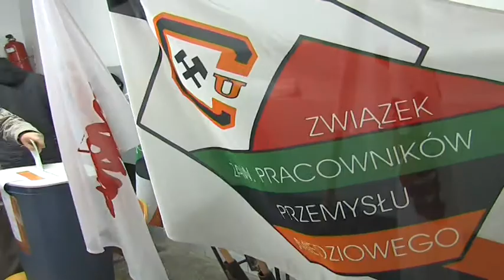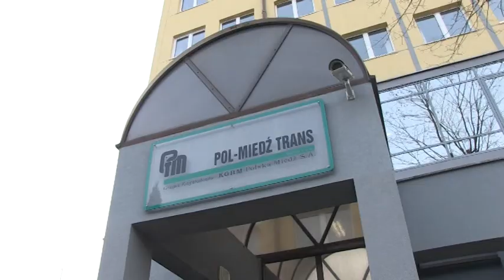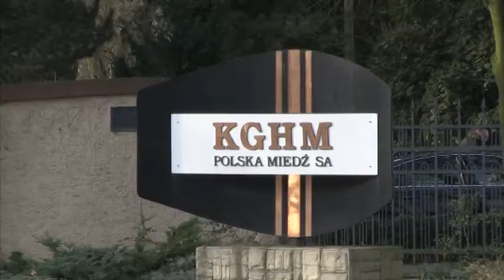MAGAZYN "ZWIĄZKOWIEC"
W magazynie poruszamy temat kosztów funkcjonowania związków zawodowych w Polsce.